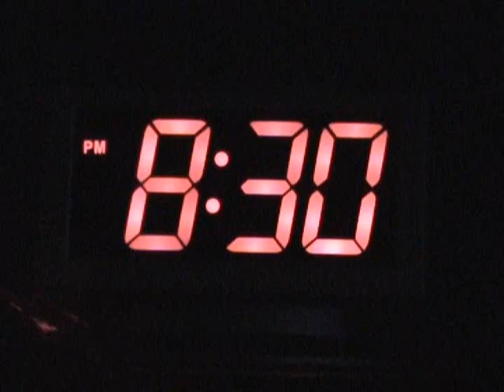Death At Your Doorstep Trailer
This is a trailer for a short movie we entered into a contest and we will be uploading on halloween night.